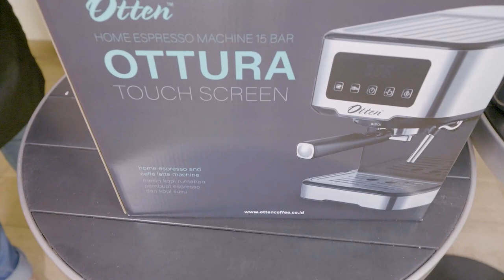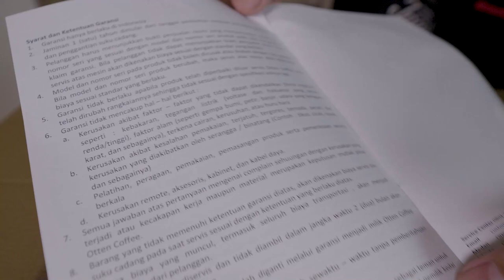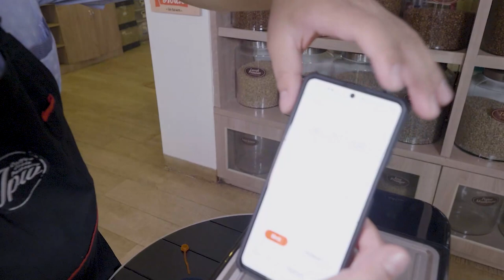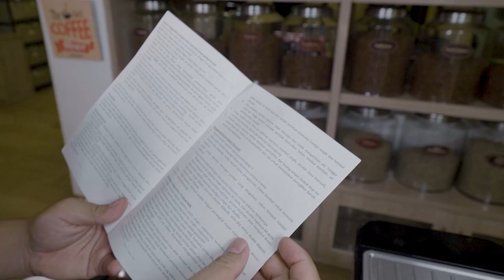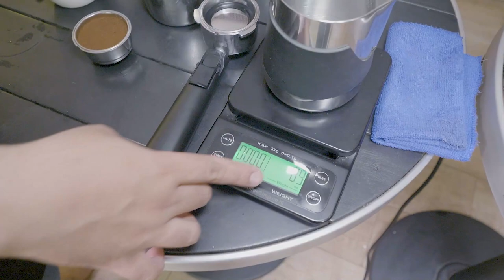REVIEW MESIN KOPI OTTEN OTTURA LAYAR SENTUH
Jika Anda berminat membeli mesin kopi Otten Ottura ex review diatas, bisa langsung hubungi customer service kami yang ada dibawah ya.

Halo Sobat JPW, pada video kali ini, kami kedatangan mesin kopi dari Otten, yaitu Otten Ottura Layar Sentuh, dengan pressure 15 bar.

Apa saja fitur nya? Apakah worth it untuk dibeli?

Yuk tonton video nya sampai selesai!

Terima Kasih